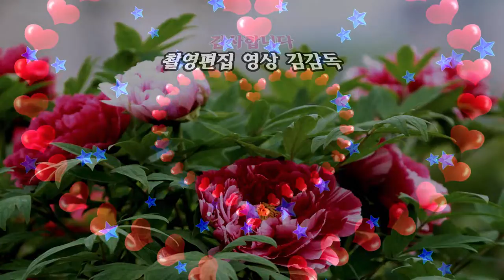가수 금보성/내인생 역전/2회 황악산가요축제/HIT 엔터테인먼트/영상김감독